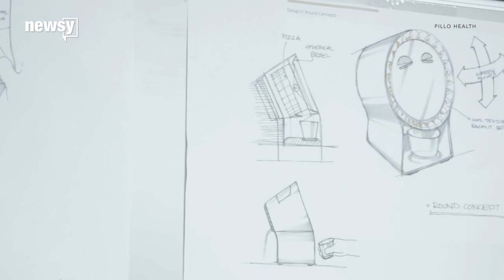This At-Home Robot Will Manage Your Health Care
People who forget to take and refill their medications and vitamins may soon have a new best friend.

Meet Pillo, a personal home health robot.

"Here are your cholesterol pills. I see you're running low. Shall I reorder them for you?" Pillo asks a household member.

Besides dispensing medications and vitamins from tamper-proof storage, Pillo can automatically order prescription refills and answer health-related questions.

Pillo, which wirelessly syncs to phones and other devices, also connects users to health care professionals and can notify caregivers if a user forgets to take medication.

According to the developers, the robot, which launched on crowdfunding site Indiegogo last week, makes it possible with facial and voice recognition technology.

But there are skeptics out there. Some are wondering why investors haven't jumped at the chance to fund such a high-tech creation and why the fundraising goal is a low $75,000.

The developers say they had already raised a "significant" amount of money without approaching venture capital investors.

Pillo Health's fundraising already looks promising. In less than a week, it's reached nearly 70 percent of its goal.

If it ends up being produced, Pillo would join other health care robots like Cody, a robot that can sponge-bathe the elderly. Cody was developed by Georgia Tech engineers in 2010.

As for Pillo, the developers hope to start shipping the robot next July. It's expected to cost $599.

This video includes clips from Pillo Health and Georgia Tech.